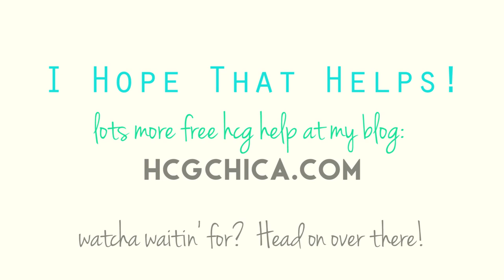How to Fix Trouble Sleeping on the hCG Diet (and why it's so important)